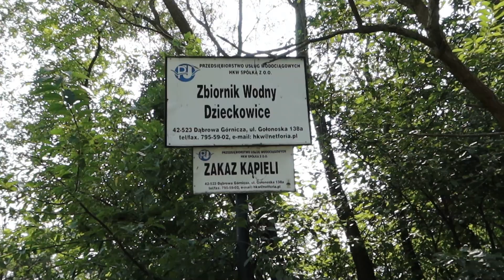IMIELIN - ślōnskŏ granica na wschodzie 💛💙 Rajzy Gōrny Ślōnsk #08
Nojdali na wschōd wysuniynty punkt Ślōnska:
Imielin, zakole Przemszy 50°08’13.5″N 19°15’18.3″E

(💛💙ślōnskŏ gŏdka, poniżej j. polski) ▶️Mianujã sie Sebastian i witōm Wŏs rŏztomili na mojim kanale ŚLŌNSKŎ RAJZA, kaj bydã rajzowoł kultowym Volkswagenem ze 1967 r. po Ślōnsku i gŏdoł po ślōnsku. Bydã krōm tego pokazować Wŏm zloty klasykōw, ślōnskie trefiyniŏ, pogŏdōmy sie tyż ô Volkswagenie Chrobŏku.

Nowe tajliki bydōm ukazować sie we piōntki ô 6.00 na wiyczōr.

(🇵🇱język polski)
▶️Nazywam sie Sebastian i witam Was moi mili na moim kanale ŚLŌNSKŎ RAJZA, gdzie będę podróżował kultowym Volkswagenem z 1967 r. po Śląsku i mówił po śląsku. Będę prócz tego pokazywać Wam zloty klasyków, śląskie wydarzenia, pogadamy sobie też o Volkswagenie Garbusie.